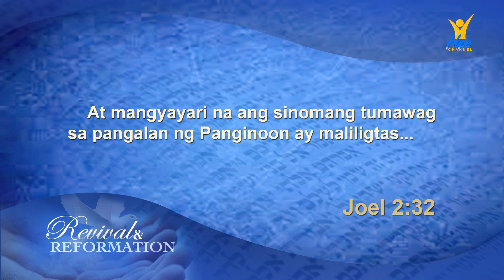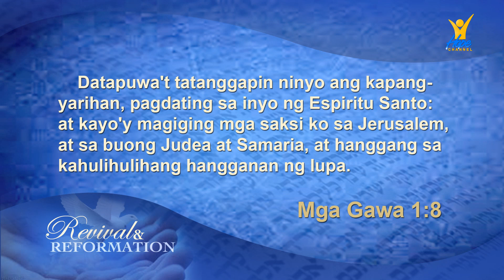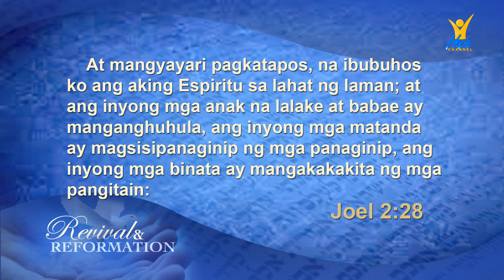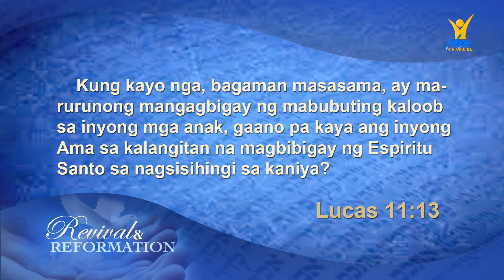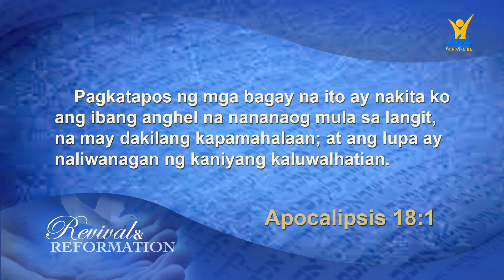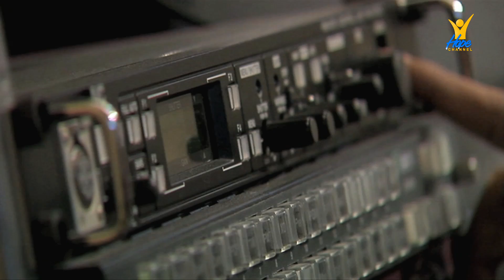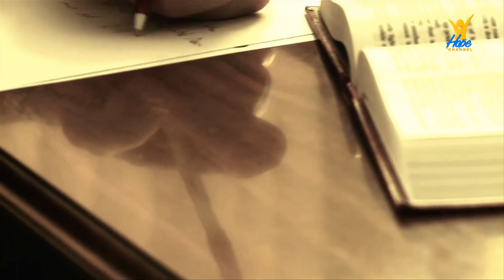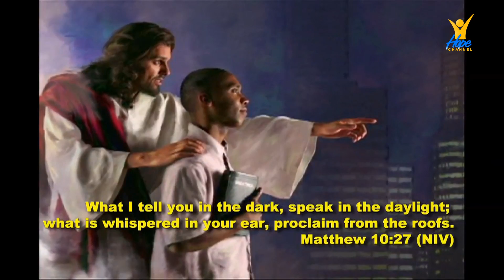Lesson 13 Ang Naipangakong Rebaybal, Natapos na Misyon ng Dios